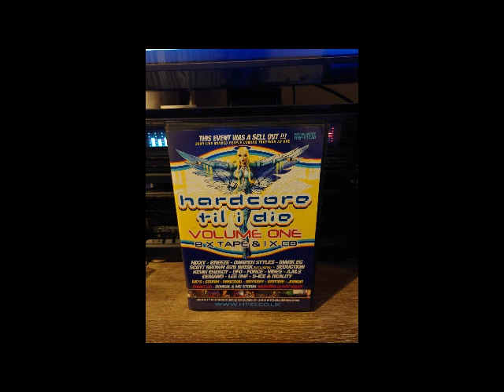Demand Hardcore Til I Die Event 01 01-05-2004